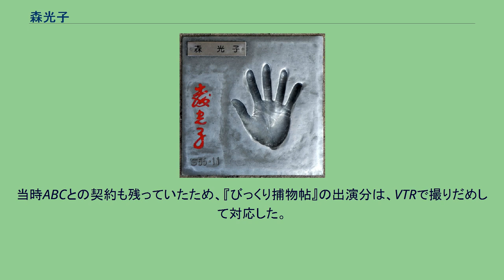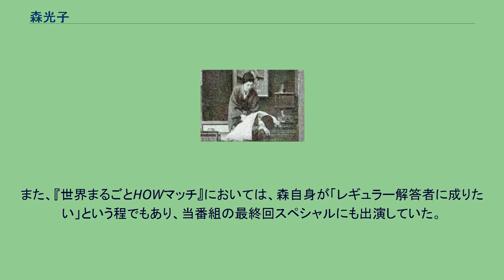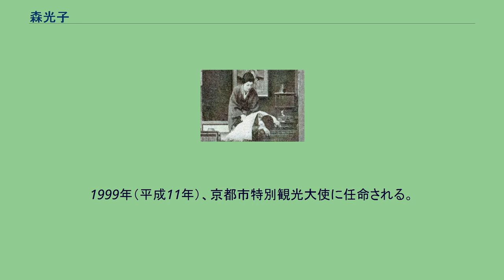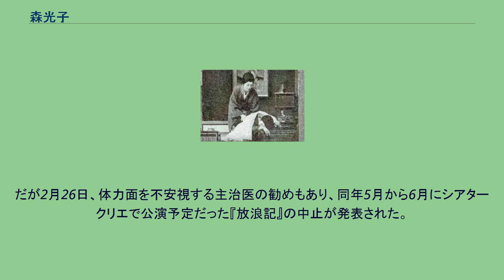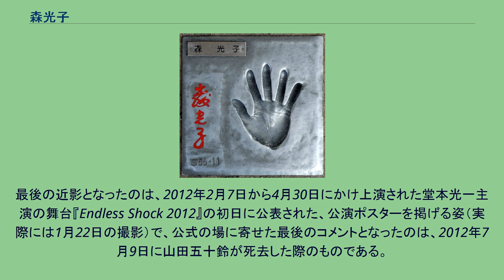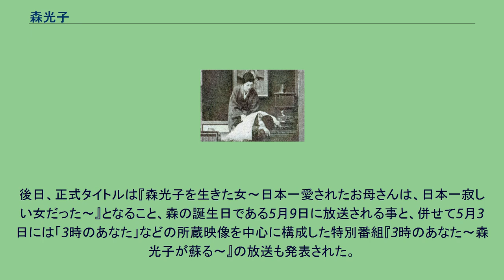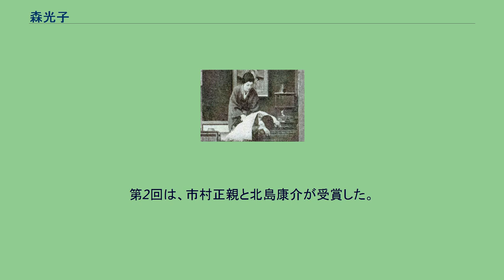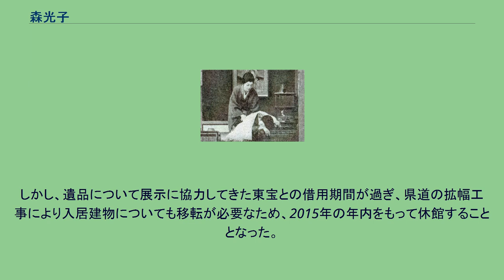森光子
森 光子（もり みつこ、1920年（大正9年）5月9日 - 2012年（平成24年）11月10日）は、日本の女優、歌手、マルチタレント、司会者。
日本俳優連合名誉副会長、第6代日本喜劇人協会会長、フジテレビジョン番組審議会名誉顧問。
国民栄誉賞受賞。
栄典は従三位・勲三等瑞宝章・紫綬褒章・文化功労者・文化勲章。
東京都名誉都民・京都市市民栄誉賞・京都名誉観光大使。
京都府立第一高等女学校（現・京都府立鴨沂高等学校）中退。
俳優の嵐寛寿郎の従妹である。
長らく「寛寿郎の姪で1923年生まれ」としていたが、1984年の紫綬褒章受章にあたり事実を公表し、訂正している。
芸名は嵐の母（伯母）から、女優の森静子と伯母の旧姓・森端にちなんで「森」、本名の美津より「光子」とつけられたことによる。
浅草公会堂の手形 母親・艶は祇園の芸妓、父親は紡績会社社長の御曹司で学生時代に母を見初め、共に寄り添う仲となったが、家族の反対に遭い結婚がかなわず、そのなかで森は生まれ、母親の私生児として育てられた。
幼少の頃は歌と踊りが大好きで、7歳の時にはNHKのラジオ番組にも出演している。
母の実家は京都・木屋町二条下ルで商人宿『國の家』を経営、旅館にはしばしば俳優の阪東妻三郎が芸者衆を連れて訪れており、その華やかな様子も少女時代の森に大きな影響を与えた。
しかし『國の家』は後に倒産、両親も森が13歳のときに肺結核で相次いで死去。
森は当初、松竹少女歌劇のスター、水の江瀧子に憧れて歌劇の道を志すも果たせず、不本意ながらも従兄の嵐寛寿郎のプロダクション（第二次寛プロ）に所属。
1935年に映画『なりひら小僧　春霞八百八町』でデビューしたが、1937年（昭和12年）、嵐が寛プロを閉鎖。
1938年（昭和13年）、日活に移籍する中、森は新興キネマ（後の大映）に所属し、娘役として多くの映画に出演した。
多くは「狸物（阿波狸合戦伝説に材をとった『阿波狸合戦』を初めとする喜劇映画）」などの喜劇や二線級の映画であり「溝口健二の『祇園の姉妹』のような映画に出たい」と夢見ていた森は失望する。
またこの頃、気鋭の映画監督だった森一生にプロポーズされ、婚約したがその後婚約破棄。
これを境に撮影所内で悪評が立ち始め、居づらくなったため映画界から一時身を引く。
1939年（昭和14年）10月、映画法が制定。
映画出演が制限され始めたため、1941年（昭和16年）、21歳で歌手を目指して陸軍の満州慰問団に参加した。
戦時中は日本軍慰問団で東海林太郎らの前座歌手としてミスワカナ・玉松一郎らと中国戦線や南方戦線を巡回する。
慰問団では赤木春恵と出会い、以後60年以上に渡り親交を深めることとなる。
後年、セレベス島滞在中の体験談を語っている。
森は事前に、空襲の際にはホテルの防空壕よりも、堅固な近くの刑務所の防空壕に逃げるように説明されていたが、ある日、買物からの帰り際、空襲警報に遭遇、やむなくホテルの防空壕に避難した。
しかし、空襲で直撃弾を受けたのは刑務所の防空壕だったため、難を逃れたという。
この時期、映画『小島の春』（監督：豊田四郎）を観て、この映画の杉村春子の演技に大きな衝撃を受け、これ以上の衝撃を以降感じたことはないと述懐している。
森は「演技の師匠を持たない私が、心から尊敬しお手本としたのは10代から憧れた杉村先生ただ一人です。時代劇の娘役の頃からいつか近づきたいとひそかに思い続けてきました」とも語り、杉村を生涯の師とした。
終戦後は役者活動に留まらず、ジャズ歌手として進駐軍キャンプへの巡業も行っていた。
1947年（昭和22年）、27歳の時、そこで森を見初めた日系アメリカ人2世の米軍属リチャード・ウエムラからプロポーズを受け婚約する。
だが芸能界に未練があった森は決まっていた渡米をキャンセルし、日本に留まった。
ウエムラは結局婚姻関係を結んでから1週間後にハワイに帰り、短い結婚生活は終わった。
その後1949年（昭和24年）の秋に肺結核と診断され、約3年間芸能活動を休止、京都山科で闘病生活を余儀なくされる（これ以前の1944年戦地慰問先の南京で既に肺浸潤性疾患を患っている）。
この頃「森光子は死んだ」という噂がまことしやかに流れ、のちに復帰作となったNHK大阪放送局製作のラジオドラマ『エンタツちょびひげ漫遊記』で共演した...